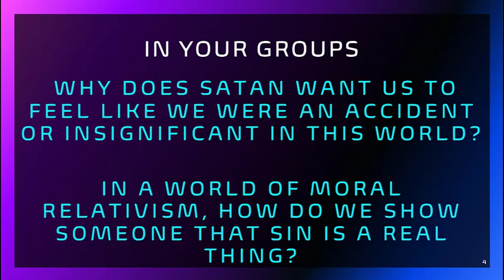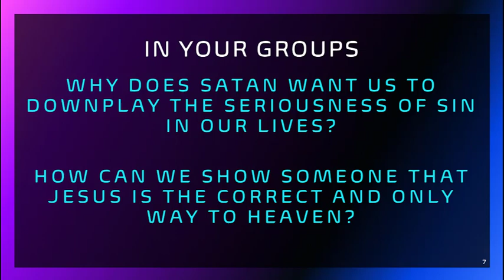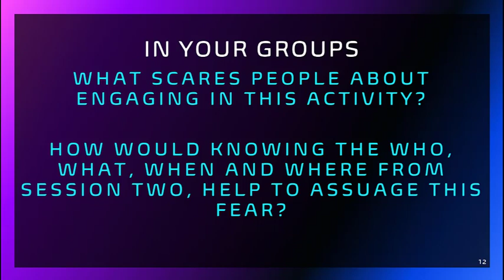DSBC Wednesday night live - No Sweat Evangelism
Pastor Steve Smith shares with us the third lesson in the no sweat evangelism program